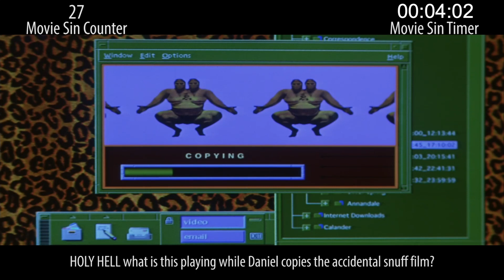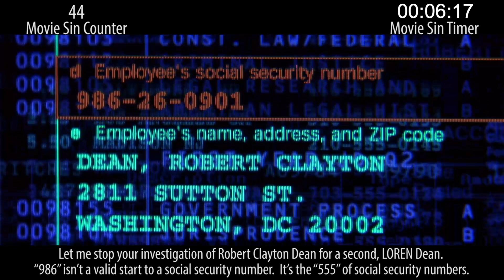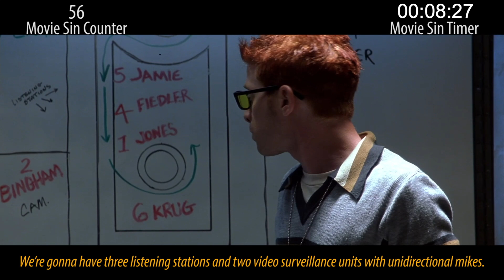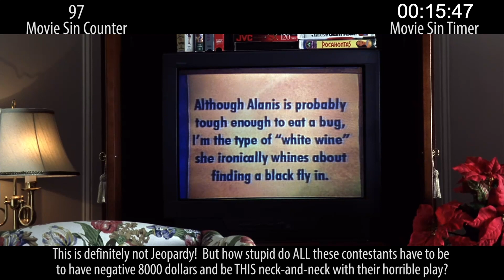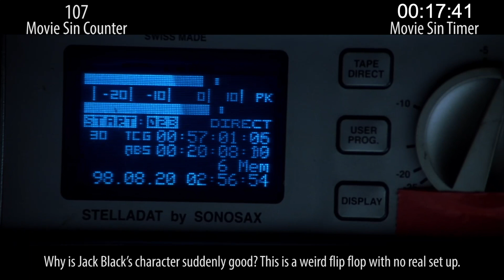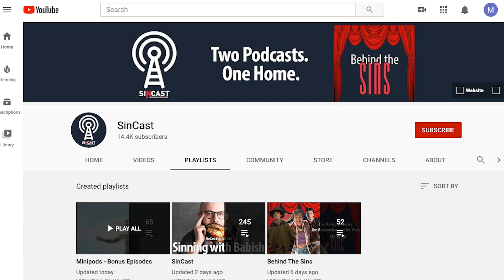Everything Wrong With Enemy of the State In 20 Minutes Or Less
Enemy of the State is a movie that is WAY ahead of its time, but also objectively bonkers. It begins as a warning about government surveillance, but ends in a basic shootout. This movie is watchable as hell, but it has sins like crazy!

Next week: 2 sins videos, God willing.

Remember, no movie is without sins. Which movie's sins should we count next?